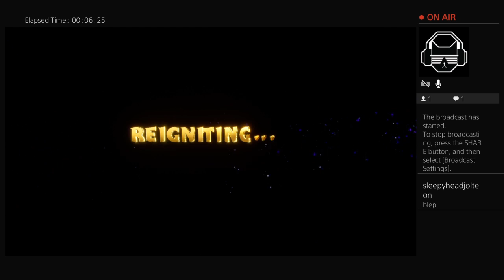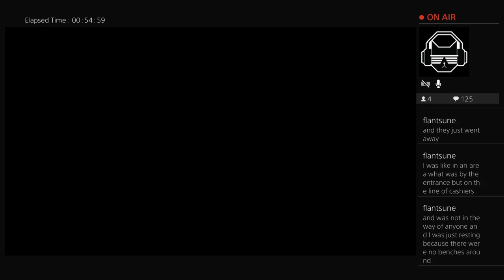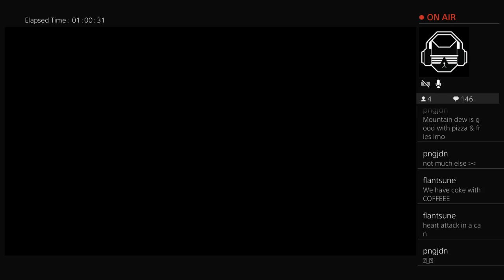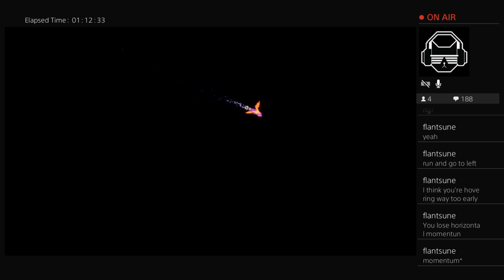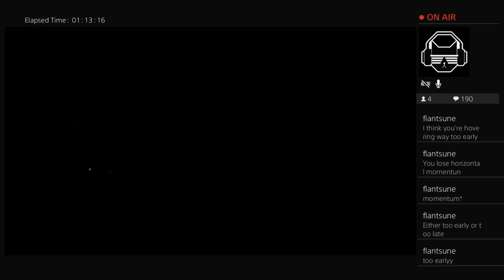Spyro purple dragon time